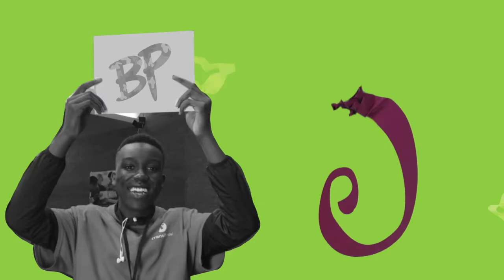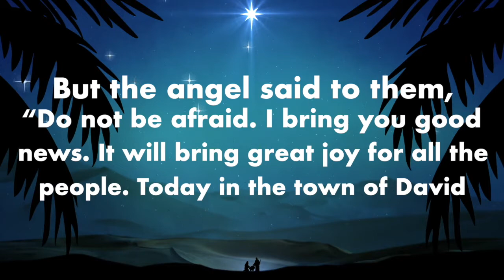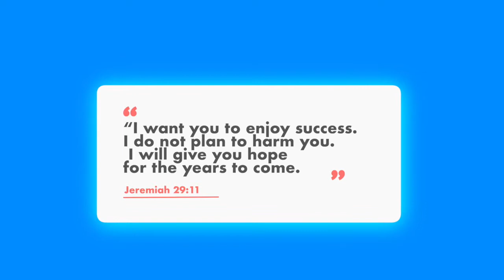BP Kids Online December 5 + 6